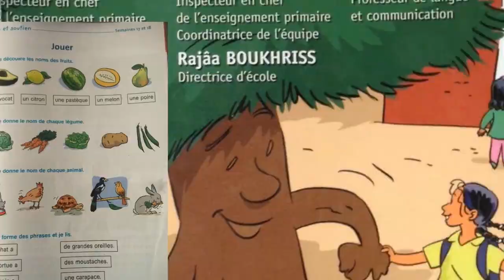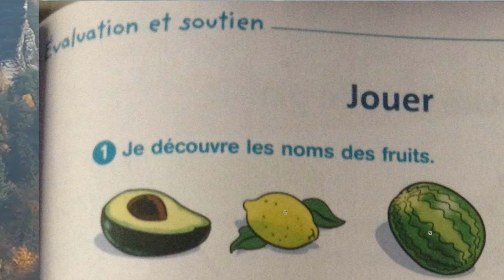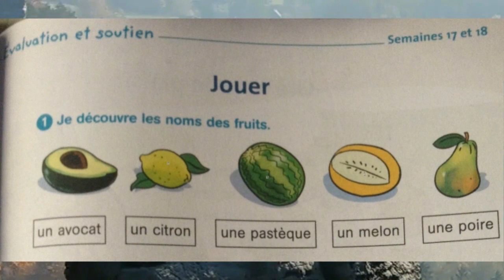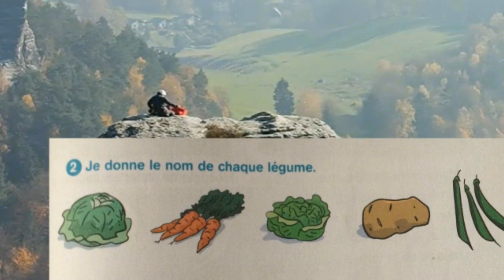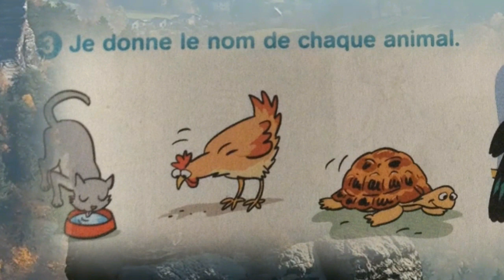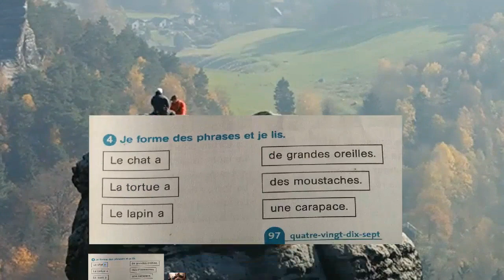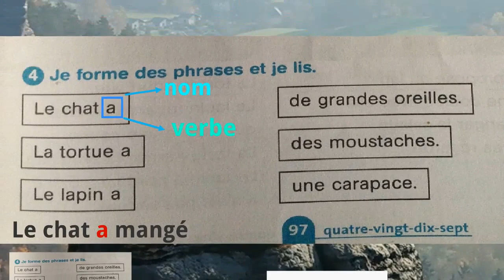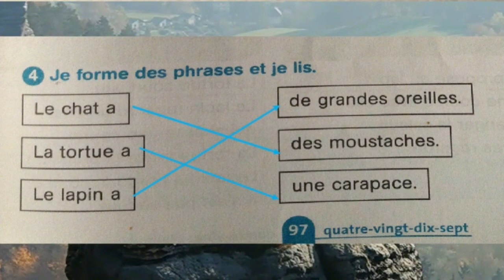Français, 3ème année pr, p 97, L116